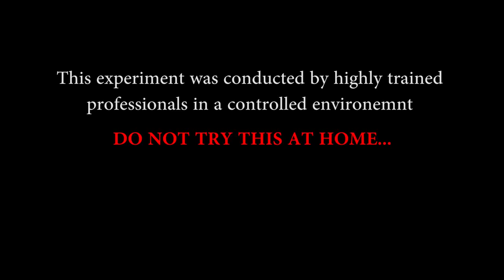Dramatic Hair Spray Shooting In Super Slow Motion